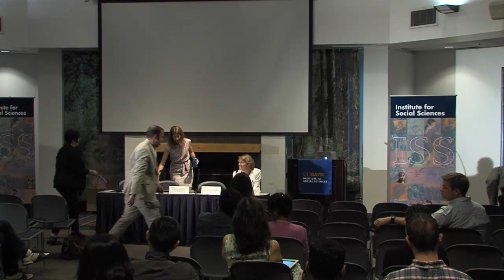Technology: Changing Us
This panel discussion took place on May 1, 2015 at UC Davis. It includes Caren Kaplan, David Henkin and Carolyn Thomas. The panel is moderated by Ellen Hartigan-O'Connor.

The 2015 ISS conference series showcased world-class research by social scientists across UC Davis and by top researchers from across the country. Each day of the conference focused on a unique aspect of inquiry, including people in societies, perceptions and reality and the role of social networks in decision making.